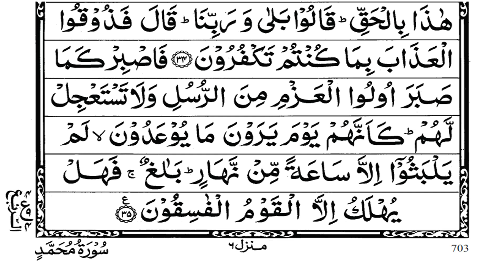46. Surah Al-Ahqaf | By Mubashshir Ilahi Mallick | Full Recitation With Arabic Text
Surah Al-Ahqaf Full Recitation With Arabic Text By Mubashshir Ilahi Mallick.

Al-Ahqaf (Arabic: الأحقاف, al-aḥqāf; meaning: "the sand dunes" or "the winding sand tracts") is the 46th chapter (surah) of the Qur'an with 35 verses (ayat). This is the seventh and last chapter starting with the Muqattaʿat letters Hāʼ Mīm. Regarding the timing and contextual background of the believed revelation (asbāb al-nuzūl), it is one of the late Meccan chapters, except for verse 10 and possibly a few others which Muslims believe were revealed in Medina.
The chapter covers various topics: It warns against those who reject the Quran, and reassures those who believe; it instructs Muslims to be virtuous towards their parents; it tells of the Prophet Hud and the punishment that befell his people, and it advises Muhammad to be patient in delivering his message of Islam.
A passage in verse 15, which talks about a child's gestation and weaning, became the basis by which some Islamic jurists determined that the minimum threshold of fetal viability in Islamic law would be about 25 weeks. The name of the chapter comes from verse 21, where Hud is said to have warned his people "by the sand dunes" (bī al-Ahqaf).

surah al ahqaf |  sura al ahqaf full | 46 surah al ahqaf | quran chapter 46 | surah al ahqaf tilawat | Surah al ahqaf full with Arabic text | Surah al ahqaf complete recitation | surah al ahqaf mubashshir